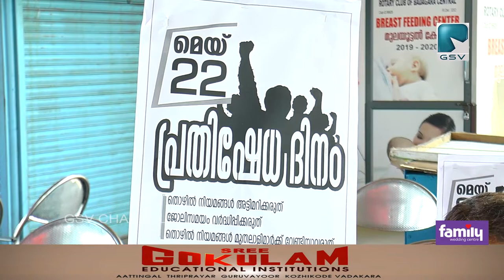സംയുക്ത ട്രേഡ് യൂണിയൻ നേതൃത്വത്തിൽ വടകര ഹെഡ് പോസ്റ്റ് ഓഫീസിനു മുന്നിൽ പ്രതിഷേധ സമരം സംഘടിപ്പിച്ചു